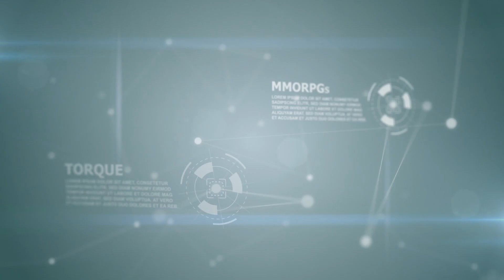[GER/ENG] Indiana Jones and the Fate of Atlantis - Special Edition #003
„Indiana Jones and the Fate of Atlantis - Special Edition“ - Ein Fan-Remake, eine Demo, eine Unterschriftenaktion und ein Kampf David gegen Goliath... Indiana Jones and the Fate of Atlantis: Remake wird trotz Verbots durch Disney weiterentwickelt. Hier spiele ich die aktuellste Demo 2.0 mit einer echt guten Grafik. Die Demo gibt es für MAC, WIN und LINUX. Die Windows Version ist schon in sage und schreibe 8 Sprachen kostenlos erhältlich.

Die DEMO 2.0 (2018) von The Keys To Atlantis kannst du hier downloaden:

► Origin: Torque_offiziell
► Uplay: Torque_official
► GOG Galaxy: Torque1979